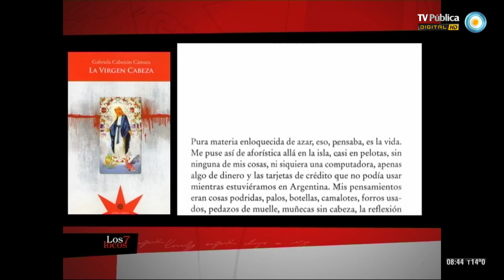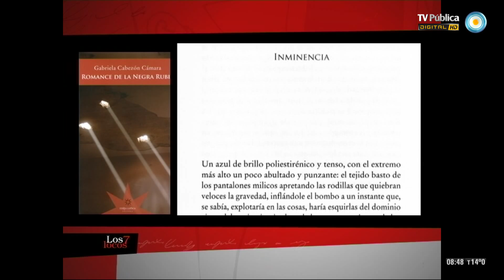Gabriela Cabezón Cámara en Los 7 locos (3 de 4)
Compartimos imágenes de la inauguración de la edición 2014 de La Feria de Libro, donde el artista "Quino" fue el invitado especial y Cristina Mucci y Carlos Ulanovsky lo entrevistaron; recibimos al artista y humorista gráfico Miguel Rep que nos presenta la reedición del "Atlas Bellas Artes" junto a la curadora de su selección Andrea Giunta; y la escritora y periodista Gabriela Cabezón Cámara nos habla de su última novela gráfica "Beya. Romance de la Negra Rubia", en coautoría con Iñaki Echeverría.